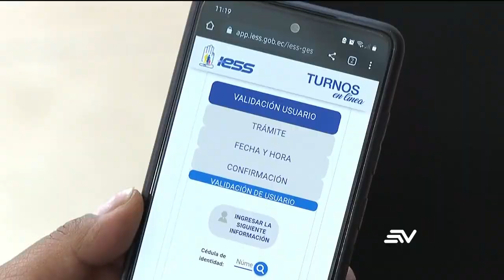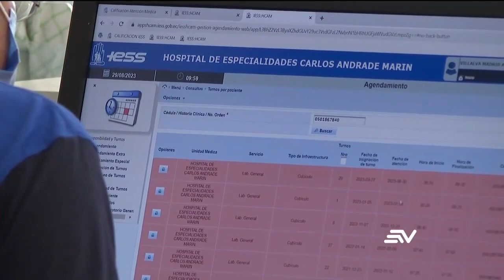Se frena la contratación de plataforma para agendar citas en el IESS | Televistazo | Ecuavisa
El IESS anunció que en septiembre estaría disponible el nuevo sistema de agendamiento de citas médicas. Tres empresas presentaron proformas, no obstante, el Servicio de Contratación Pública decidió suspender el proceso, debido a incumplimientos, por parte de algunas empresas, de los requisitos que el IESS imponía.